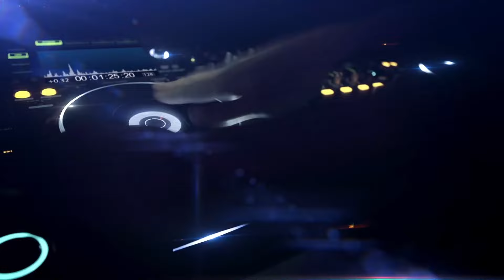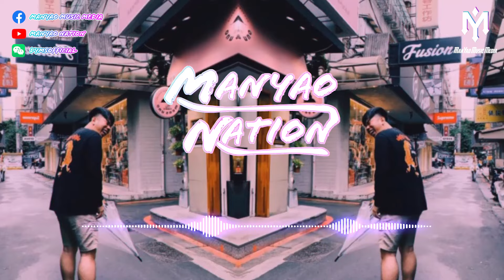超嗨蹦迪炸街必备！VinaBounce × Manyao 《可以摇×The Book is on the Table×Papillon》by MingWh4tMing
※ 若喜歡DY Music Studio的混音 請分享加按個贊! 謝謝。
★ Follow DY Music Studio:
Wechat : DYMSOFFICIAL
Line : DYMSOFFICIAL
※ 音樂頻道相互合作推廣請洽Facebook信箱。 DJs/Producers/Creators want to UPLOAD on DY Music Studio, please contact !